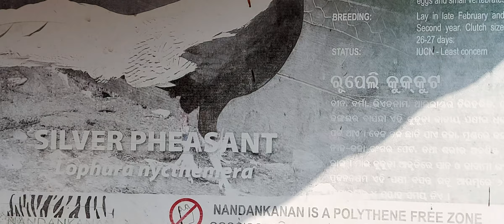Silver pheasant bird in forest rarest in zoopark safari Harris hawk sanctuary funny videos